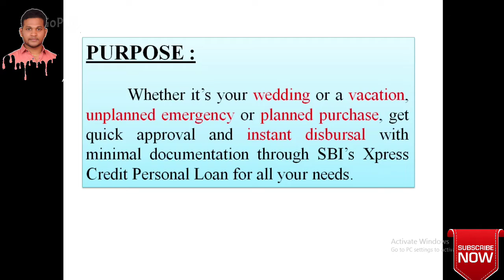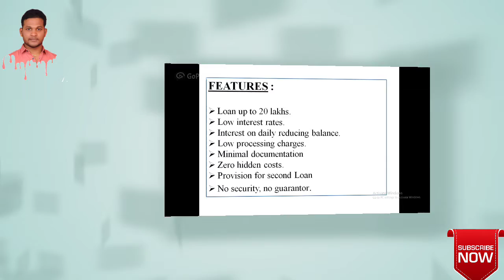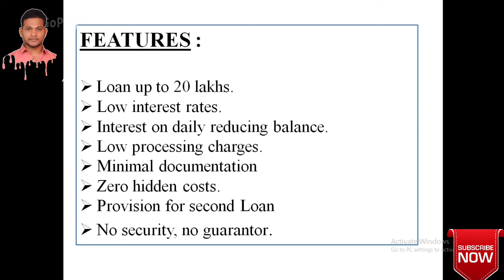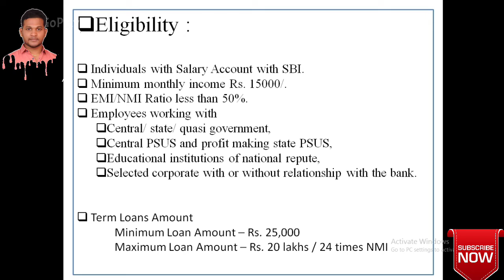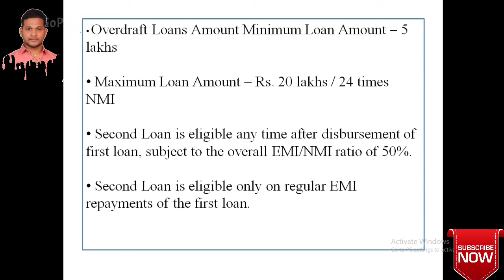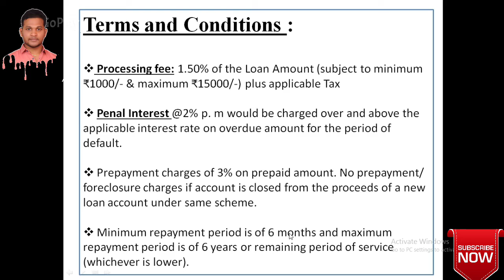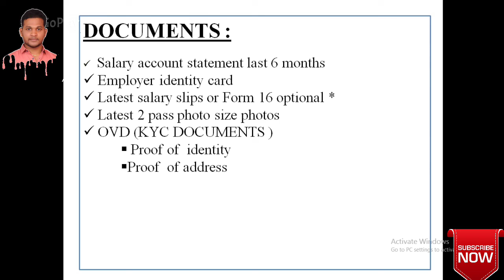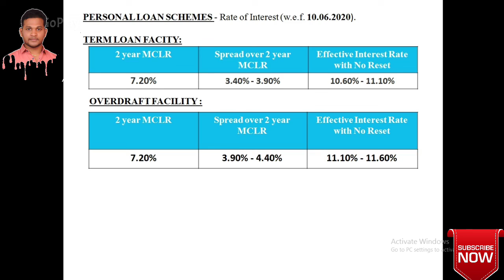HOW TO GET 20 LACS LOAN IN SBI EASYLY (WITHOUT SECURITY)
Hi Friends
This is the sbi personal loan complete information you can apply through Home branch of sbi.